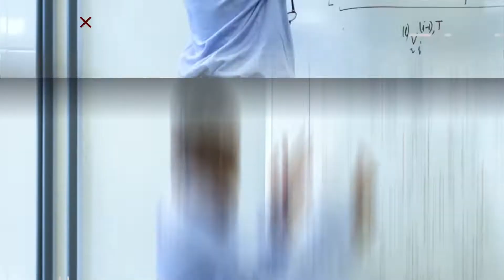UFOP 51 anos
Hoje, 21 de Agosto de 2020, a Universidade Federal de Ouro Preto (UFOP) completa 51 anos!
 Assista a nossa homenagem a essa linda trajetória.
 Vida longa às universidades públicas brasileiras! Vida longa à Universidade Federal de Ouro Preto, que continua reafirmando sempre seu compromisso com a educação, a ciência, a cultura e a inserção social!
 Parabéns UFOP!